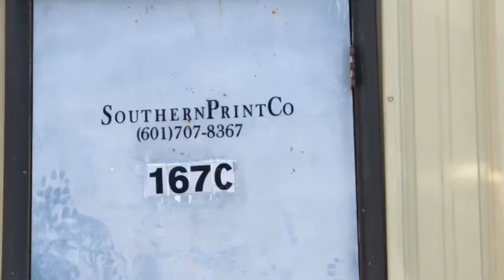Moto 167 Christmas Open House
Dec. 2017 - motorcycle enthusiasts annual party in Ridgeland, Mississippi